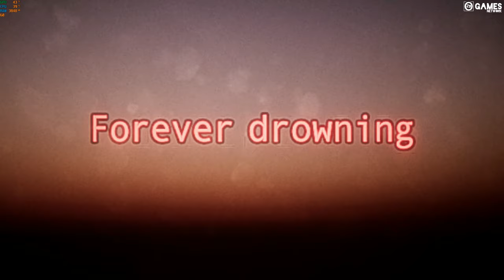COLD WALLS (DEMO - PROOF OF CONCEPT) - GAMEPLAY